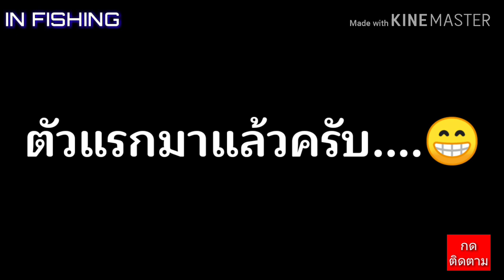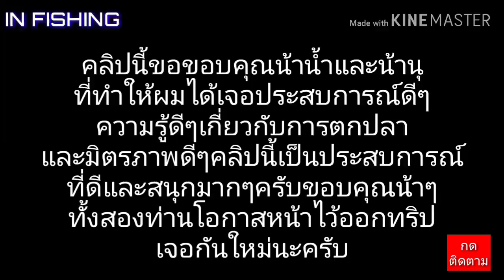🎣EP.17 สปิ๋ว+หน้าดิน ตกปลาหมายคลองธรรมชาติกับFCจากชลบุรี( IN FISHING)